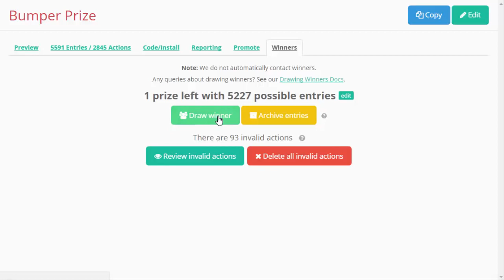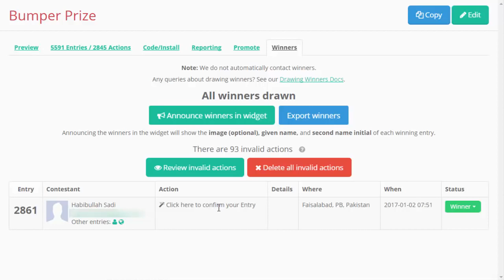Congratulations | Qurandazi ho gai | Desi Health Tips First Giveaway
Congratulations Desi Health Tips Channel per Qurandazi hogai hai Video watch karen kia pata apka Inam nikla ho jis bhai sahab ka Inam nikla hai un sy Guzarish hai apna Address send kar dain main ny unko Email kar di hai Thanks For

Dahi Kela aur Shahad Mardana Taqat ka Tofan

100 Mardon ki Taqat | Serf Lehsan aur Shahad

Nafs ( Ling ) Ko Lamba Mota Sakht Karne ka Tilla

80 Mardon ki Taqat | Taqat itni ke Bardasht na ho

Doodh Chuharay aur Munakka | 100 Saal tak Mardana taqat

Ya Tilla Lagao Arbi jitna LUN pao

Ya 1 Chez aur LUN bany DANDA

Biwi ki Bas karwany ka tarika

Nafs LUN ko lamba aur Mota karne ka Tilla

Mardana Timing 1 Ghanta

Mardana timing barhany ka nuskha in urdu/hindi

Ya Tilla lagao Gadhay jitna lamba LUN pao

Mani garhi aur ziada karne ka nuskha

Nafs LUN ko serf 3 Din main lamba mota karen

Desi Health Tips is not responsible for any content linked to or referred to from these pages. All videos, live TV’s blogs or video links point to content hosted on third party websites or members. We are using third party links for live TV’s and our Featured Video’s. Users who upload these videos or blogs agree not to upload illegal content when creating their user accounts.
Desi Health Tips does not accept responsibility for content hosted on third party websites or by the members. The views expressed in articles , News , Reports , videos , and blogs are those of the authors and users of site .Management of Desi Health Tips and the staff bears no responsibility of their consequences.